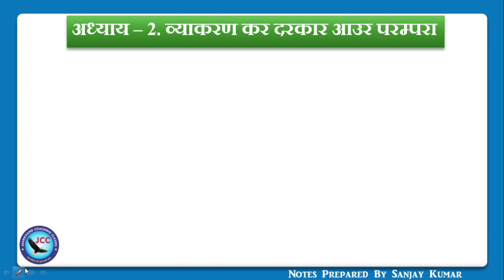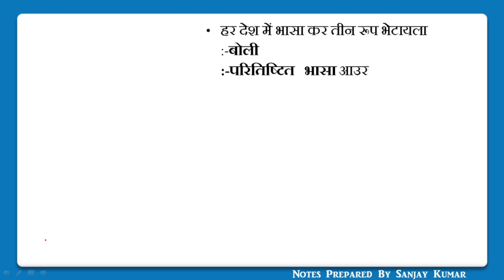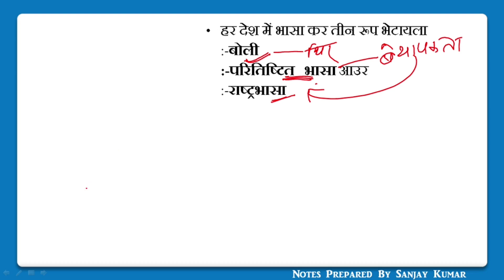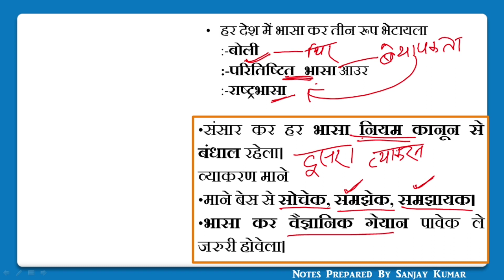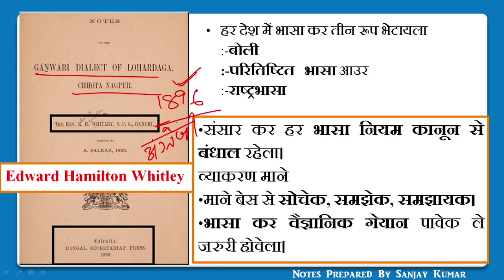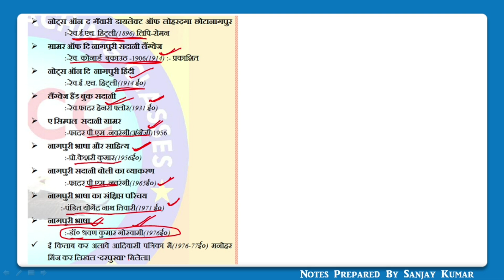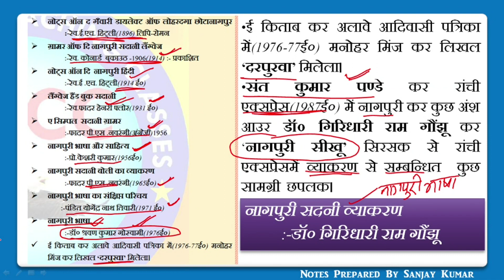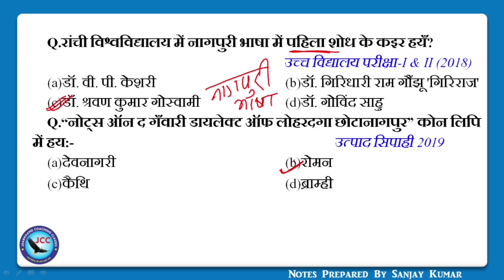4.Class 4 अध्याय – 2 व्याकरण कर दरकार आउर परम्परा